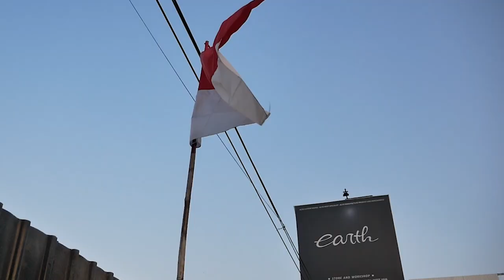BOCORAN WARNA MODIFIKASI BMW E30 SABER WIDE BODY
HELLO EARTH!
WELCOME BACK
DI VIDEO KALI INI KAMI MEMBAHAS PROJECT BMW E30 SABER YANG AKHIRNYA SELESAI CAT DAN SIAP UNTUK DI RAKIT, WARNANYA UNIK BANGET NIH GUYS, YUK TONTON BARENG